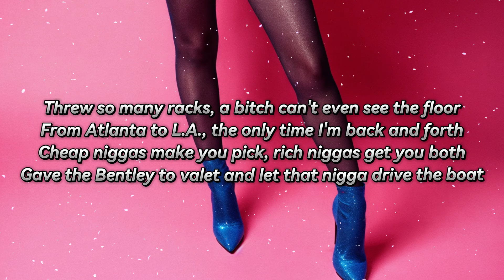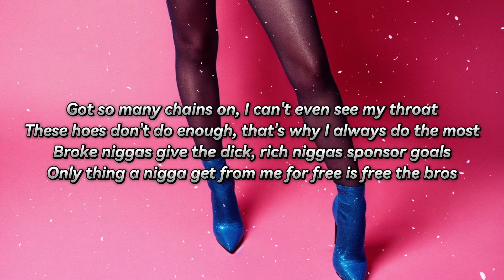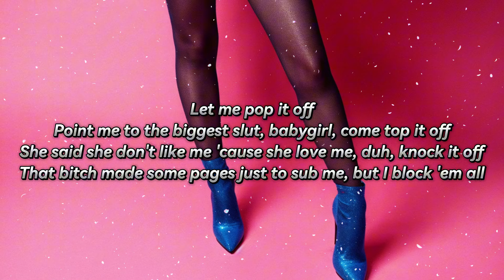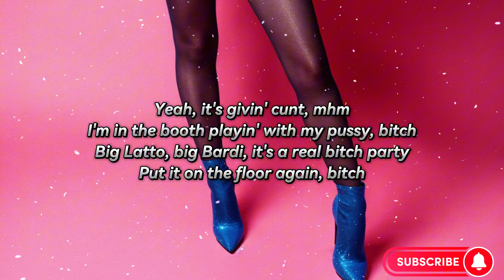Latto, Cardi B - Put It On Da Floor Again (Lyrics)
Lyrics:

Latto - Put It On Da Floor Again
Released 02/06/2023